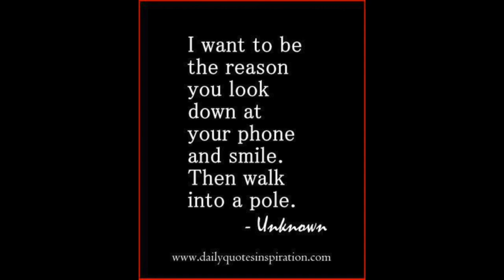FCS Worship 7-12-20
This video is about FCS Worship 7-12-20